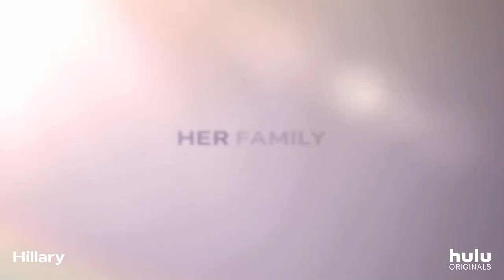HILLARY Trailer (2020) Hulu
The series premieres March 6 on Hulu.